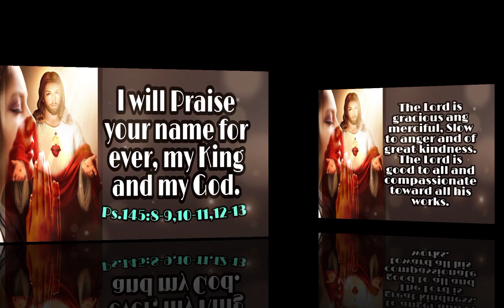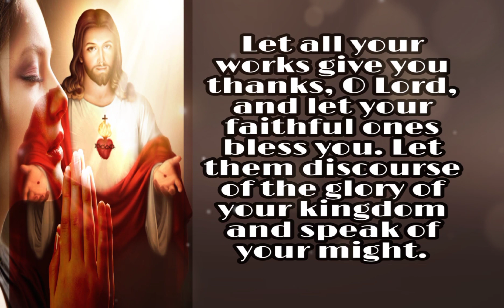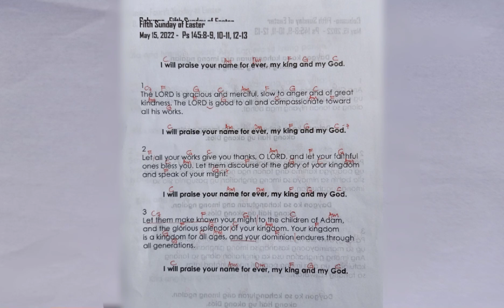May 15, 2022-I WILL PRAISE YOUR NAME FOR EVER, MY KING ANG MY GOD.(5th Sunday of Easter)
If you want the CHORDS of this Psalm just finish the video because its in the end of this video.

I will Put all the Psalm Cebuano and English in my PLAYLIST for the Month of MAY.  just check it LATER.